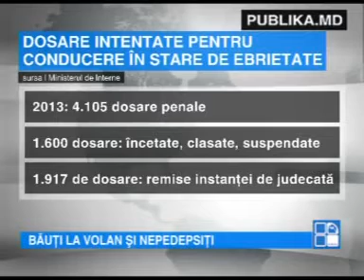Şoferii beţi scapă de pedepse